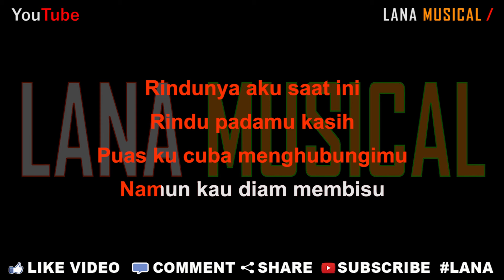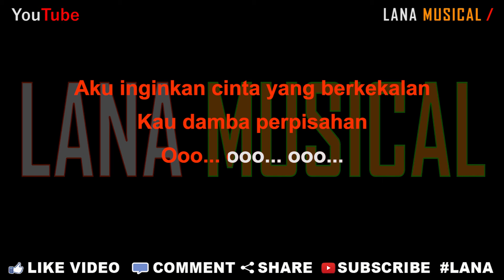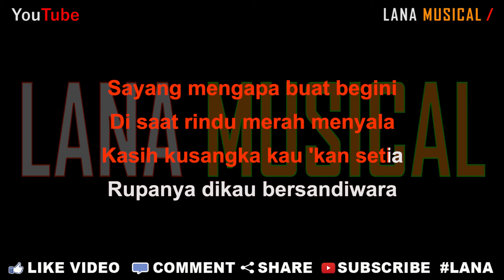ARROW - Haruskah Kita Berpisah [Karaoke] | LMusical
Originaly Song by :

- Title : Haruskah Kita Berpisah
- Artist : ARROW
- Songwriter : Eddie Hamid

♫ Lyrics ♫

Rindunya aku saat ini
Rindu padamu kasih
Puas ku cuba menghubungimu
Namun kau diam membisu

Apa salahnya diri ini
Kau siksakan hidupku
Pergimu tika ku memerlukan
Cebisan kasih dan sayang

Aku inginkan cinta yang berkekalan
Kau damba perpisahan

Menangis hatiku menangis
Mendengarkan khabar hiba
Terhiris jiwaku terhiris
Mengalir airmata

Sayang mengapa buat begini
Di saat rindu merah menyala
Kasih kusangka kau 'kan setia
Rupanya dikau bersandiwara

Sayang haruskah kita berpisah
Angkara orang ketiga
Janganlah kau pergi dariku kasih
Kerana kau masih kucinta

Sepinya ku saat ini
Diri tersisih jauh
Kau tetap dengan keegoanmu
Untuk meninggalkan aku
Hmm... hmm...
Haruskah kita berpisah